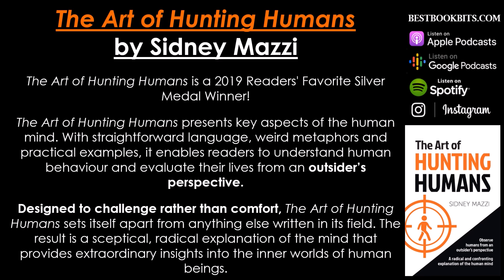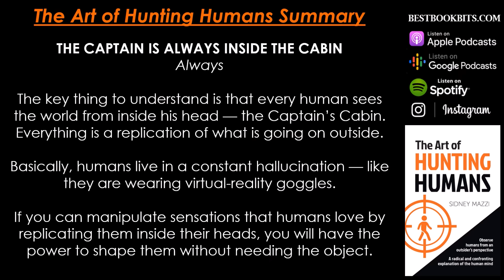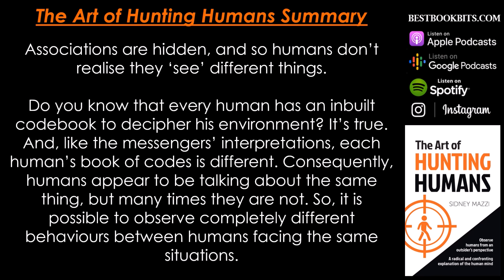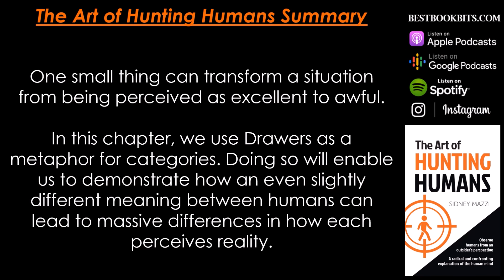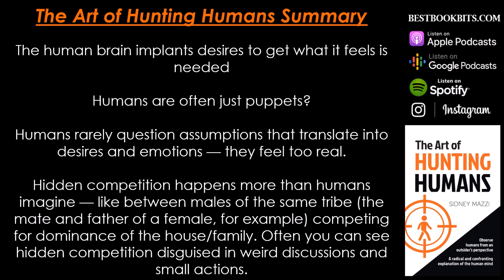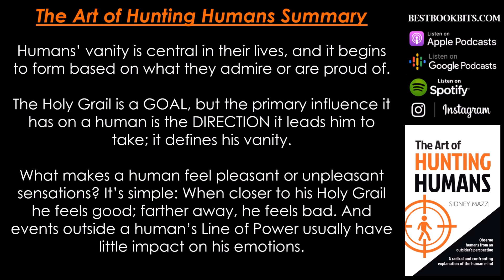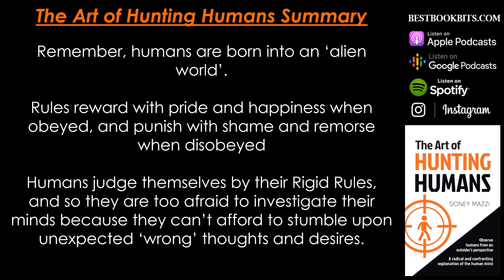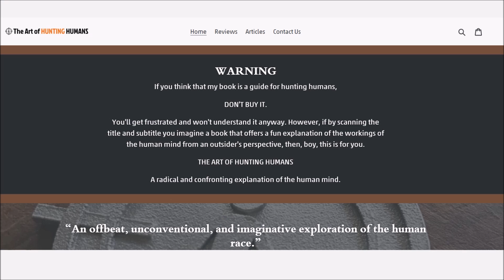The Art of Hunting Humans | Sidney Mazzi | Book Summary